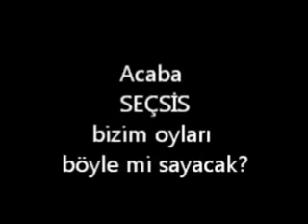Referandumda AKP Nasıl Hile Yapacak? SECSIS NEDİR?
AB ve ABD'de yasak olan, pek çok olaya sahne olmuş SECSIS sistemi Türkiye'de yasal ve milyonlarca ölüye bilgisayar yoluyla oy kullandırılıyor.

adresinden daha fazla bilgi edinebilirsiniz.